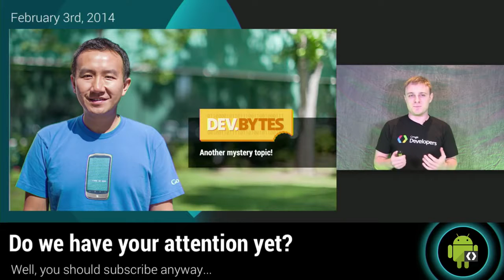This Week in Android Development February 3rd 2014